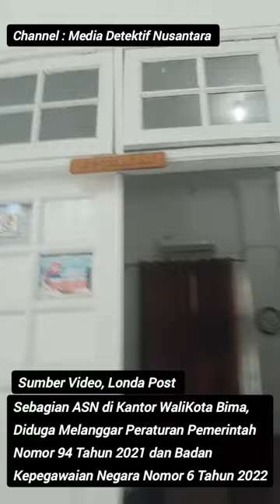VIRAL ! ASN di Kantor WaliKota Bima Diduga Melanggar PP No 94 Tahun 2021 dan Peraturan BKN No 6 2022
!! sejumlah ASN di Kantor WaliKota Bima Diduga Melanggar Aturan

Peraturan Pemerintah Nomor 94 Tahun 2021 Badan Kepegawaian Negara Nomor 6 Tahun 2022

Salah satu kewajiban Pegawai Negeri Sipil (PNS) adalah menaati ketentuan peraturan perundang-undangan. Termasuk didalamnya peraturan tertulis yang memuat norma hukum yang mengikat secara umum dan dibentuk atau ditetapkan oleh lembaga negara atau
pejabat yang berwenang melalui prosedur yang ditetapkan dalam peraturan perundang-undangan.

Oleh karena itu, setiap PNS harus memahami peraturan perundang-undangan yang mengikatnya.

Salah satu peraturan yang penting untuk dipahami oleh PNS yaitu peraturan disiplin PNS yang mengatur mengenai kesanggupan PNS untuk menaati kewajiban dan menghindari larangan yang ditentukan dalam peraturan perundang-undangan.

Dengan ditetapkannya Peraturan Pemerintah Nomor 94 Tahun 2021 tentang Disiplin Pegawai Negeri Sipil dan Peraturan Badan Kepegawaian Negara Nomor 6 Tahun 2022 tentang Peraturan Pelaksanaan Peraturan Pemerintah Nomor 94 Tahun 2021 tentang Disiplin Pegawai Negeri Sipil.

Maka setiap PNS harus berusaha memahami peraturan tersebut agar dapat menjadikannya sebagai pedoman dalam melaksanakan disiplin PNS.